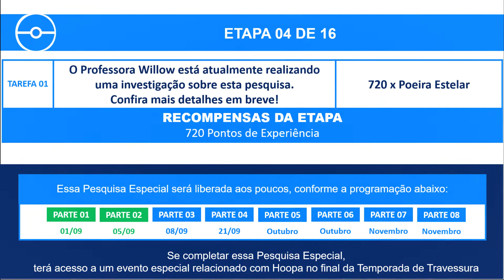Travessura Incompreendida | Parte 2 de 8 | Pokémon GO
Pesquisa Especial disponível como parte da Temporada de Travessura. Nela poderemos conhecer mais sobre o Pokemon Mítico Hoopa.

Parte 2, disponível a partir do dia 05/09, às 11h.